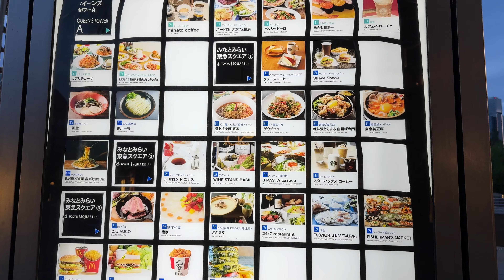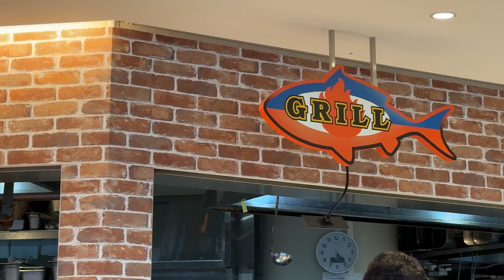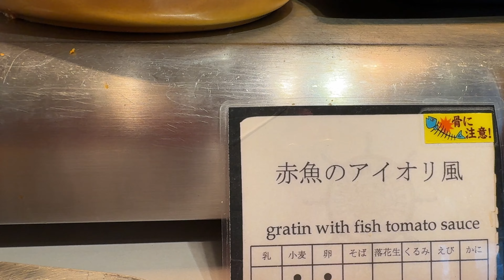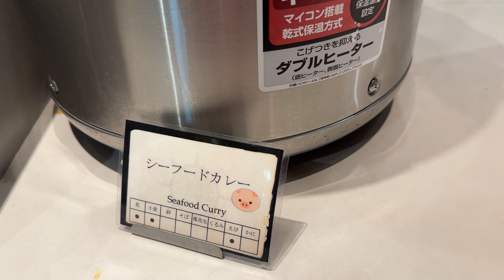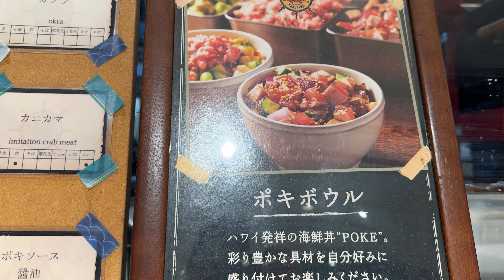Yokohama Seafood Buffet at Fisherman's Market. This is how we end 2024 Golden Week.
All you can eat buffet for a reasonable price.

Dinner:

¥3,399 (3,739 w/tax) - for adult
¥1,599 (1,758 w/tax) -  for Elementary School Students
¥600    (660 w/tax) - Children below the age of Elem. School
Children under 2 years of age is free.